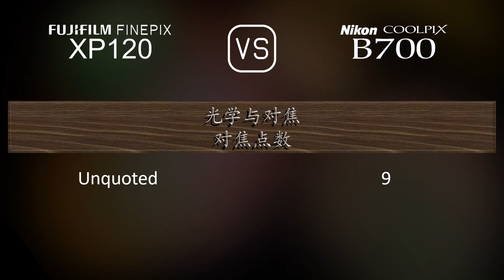Fujifilm FINEPIX XP120 与 Nikon COOLPIX B700 的规格比较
本视频是 Fujifilm FINEPIX XP120 与 Nikon COOLPIX B700 的功能概述和规格比较 (comparison of specifications)，希望对您有所启发。感谢您的支持。

00:25 推出
00:33 机身
00:40 传感器
01:01 图片
01:16 光学与对焦
01:55 屏幕
02:13 取景器
02:27 摄影功能
03:20 录像功能
03:35 贮存
03:38 连接性
04:03 物理特性
04:21 杂项